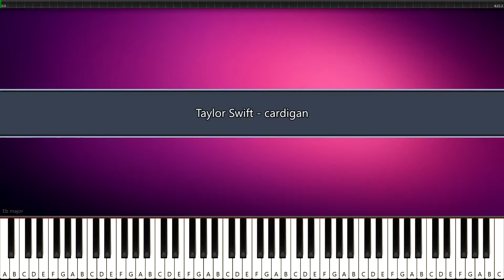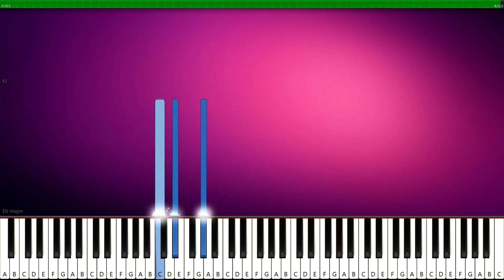Taylor Swift - cardigan - EASY PIANO TUTORIAL